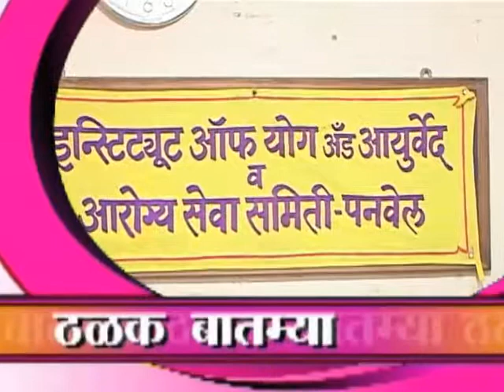24.2.2014 - Malhar News Headlines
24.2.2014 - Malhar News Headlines